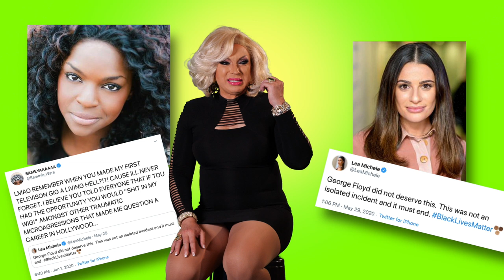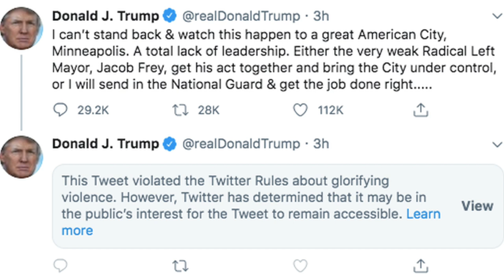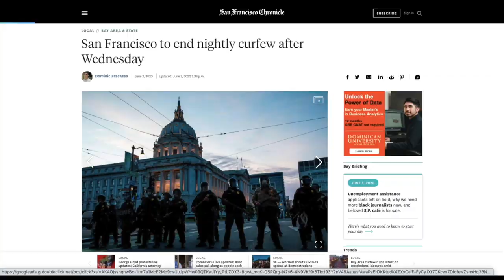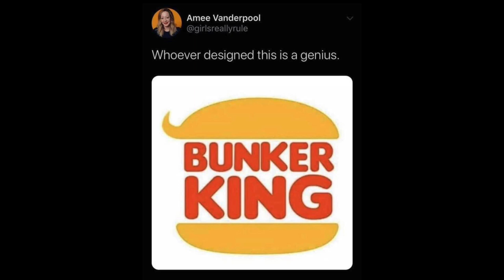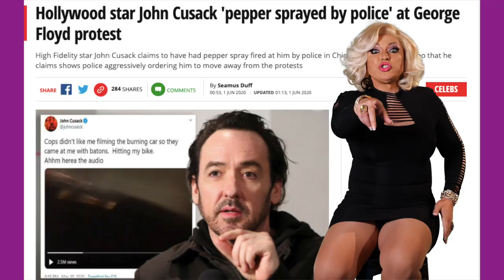HOT TRASH with D'Arcy Drollinger, Episode 3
D'Arcy Drollinger sorts through all this week's trash!

Directed by D’Arcy Drollinger

, written by Michael Phillis & D’Arcy Drollinger

, executive producer D’Arcy Drollinger

, video production and editing by Richard Neveu & Steven Bolinger, l
ine producer Carissa Hatchel

, graphic design by Beth Miles, g
raphic production by Sean-Franc Strang

, sound editing by Sophia Craven

, music and motion graphics by Steven Bolinger

, stories by Rebecca Vizcarrondo, styling by Ron Brock.